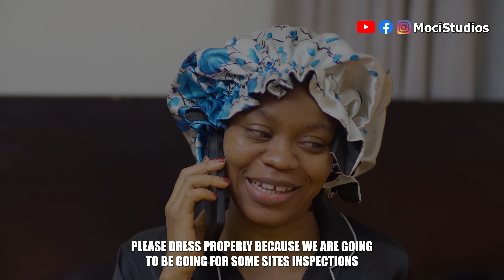LADY INSULTS BILLIONAIRE WHO DRESSED POOR TO BUY HOUSE | Moci Studios